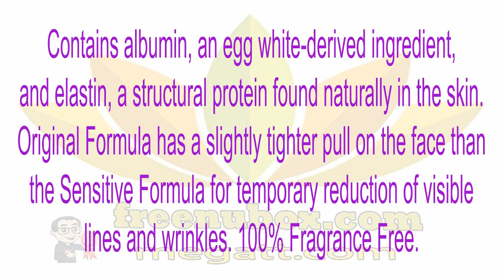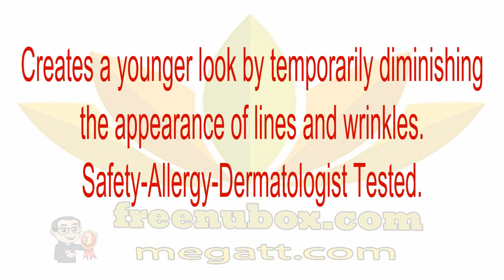🍎NuBox-NU SKIN FACE LIFT WITH ACTIVATOR (ORIGINAL FORMULA)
NU SKIN FACE LIFT WITH ACTIVATOR (ORIGINAL FORMULA)